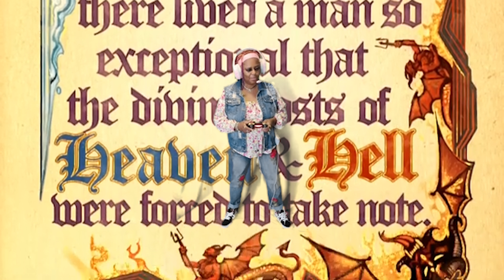saintsrow Gat out of Hell 1st time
Playing this before playing the recent 2022 Saints Row.